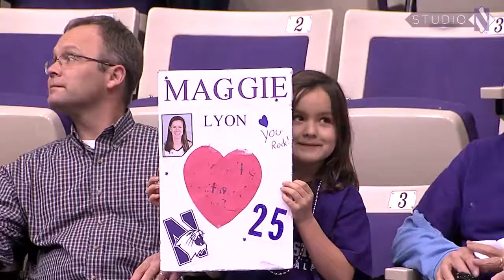Women's Basketball - Michigan Game Highlights (2/23/16)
Highlights of Northwestern women's basketball's game against Michigan on February 23, 2016 at Welsh-Ryan Arena in Evanston, Ill.